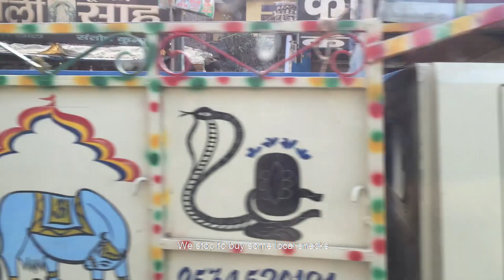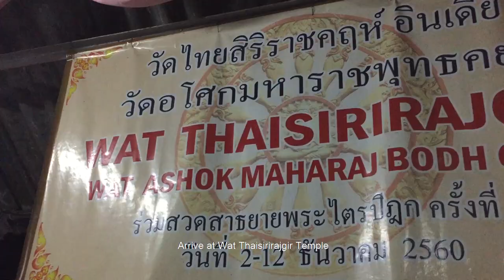Patna and Rajgir - Buddhist Pilgrimage Series Day 2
Day 2 in India: Patna and Rajgir.
We spend a night at Kolkata Airport to catch our flight to Patna at 9am, very tiring since most of us cannot sleep at all.

Then arrived at Patna Airport at 1PM, quite late because our flight delayed, and we will be taking our lunch at Ashokaram Temple, that is 2 hours. So it is going to be a very late lunch.

Along with our Journey, we will be visiting several Buddhist Temple, whether to spend a night, lunch or just taking a rest.

After finishing our lunch at the temple we do Sangha Dana.
Sangha Dana is an activity where people donate to Bhikkhu / Bhante ( Buddhist Monk ), Dana can be money, food, drinks or anything that can support Bhikkhu and the Temple.

Then continue with Chanting / Prayer and transfer of merit. so the transfer of merit means that all good things that we did transfer to relatives, to deities, or to all sentient beings.

we also try local snack called Khaja, it's quite good, there are two flavours, very salty and very sweet. the body is Crunchy and the shape is like a croissant, cost 120 Rupee /2.5 Kg per KG. Yes, it is per KG, not per piece. you need to try it!

We also see solidarity walk where hundreds of police and army walking down the street for 49 Indian Army that died in Kashmir. It is a very long line of people, they bring a candle and sign to commemorate them.

Arrived at Wat Thaisirirajgir Temple where we take Dinner and rest for the day

Join my Buddhist Pilgrimage Series when we visited Beautiful India & Nepal, to visit several Buddhism sites for 12 days.

I will be joining a group from Cetiya Panna Sikha from Jakarta Indonesia. The Tour Leader would be Bhikkhu Dhammavuddho. That will guide us along our Journey

beside Buddhist Pilgrimage sites, we will also visit and stay at several Buddhism temple along the way so it would be so much fun and serene.

Places that we visited are:

- Bodh Gaya: (in the current Mahabodhi Temple, Bihar, India), is the most important religious site and place of pilgrimage, the Mahabodhi Temple houses what is believed to be the Bodhi Tree where the Buddha realized enlightenment and Buddha-hood.

- Lumbini: birthplace of Gautama Buddha inside Mahadevi Stupa (known as Vesak)(in Nepal)

- Bodh Gaya: where the Buddha attained enlightenment beneath a sacred Bodhi Tree (Mahabodhi Temple Complex) (known as Vesak) (Bihar)

- Sarnath: Gautama Buddha delivered his first teaching. (known as Asadha)  (Isipathana,Uttar pradesh, India)

- Kuśinagara:  Gautama Buddha died and attained Parinirvana.
(known as Vesak) (Kushinagar, Uttar Pradesh, India)

- Ramabar Stupa:  also called a Mukutbandhan-Chaitya, is the cremation place of Buddha  (Kushinagar, Uttar Pradesh, India)

- Nalanda University: Very Large Buddhist University Complex that once is the centre of Buddhism learning. (Bihar / Patna)

 - Veluvana Arama Temple: the meetup place between Buddha and 1250 Ehi Bhikkhu Arahat, that is (known as Magha Puja). (Rajgir)

- Gijjhakuta / Vulture peak /  Holy Eagle Peak: Place where Buddha teaches the the Lotus Sutra and the Śūraṅgama Samādhi Sūtra as well as many prajnaparamita sutras. (Rajgir)

- Sujata House: Sujata is the last people that donate food to Bodhisattva before he reaches enlightenment  (Bihar)

- Gangga / Ganges River: The Ganges is one of the most sacred rivers to Hindus, very beautiful at night (Varanasi).

- Dhamek /  Dhamekh Stupa: Place where the Buddha gave the first sermon to his first five brahmin disciples revealing his Eightfold Path leading to nirvana, (known as Asadha)
(Sarnath  / Uttar Pradesh)

- Jetavana Arama: Jetavana was the place where the Buddha gave the majority of his teachings and discourses, having passed at Jetavana nineteen out of 45 vassas, more than in any other monastery. (Savathi / Uttar Pradesh)

- Anathapindika House
House of Anathapindika, a person that donated Jetavana Arama To Buddha.

Video with iPhone 6.

CC  3.0

3) Add my channel to your featured channel box